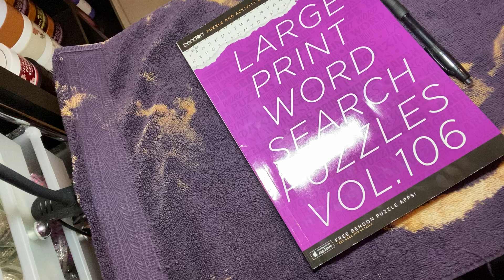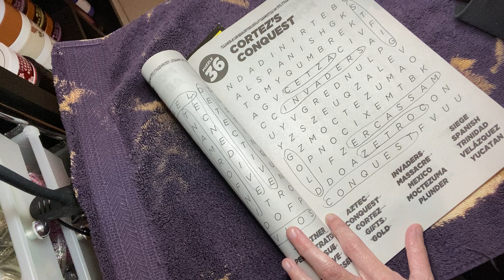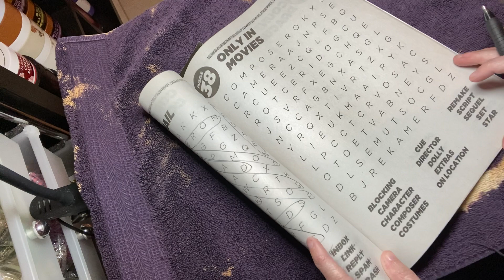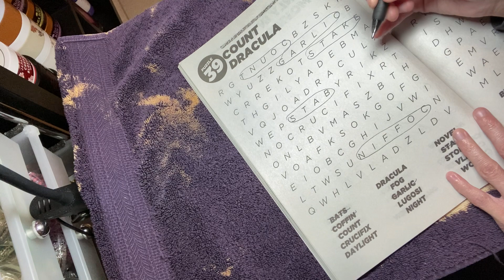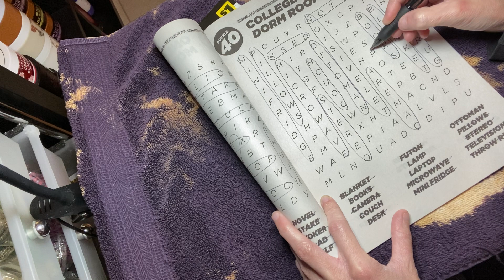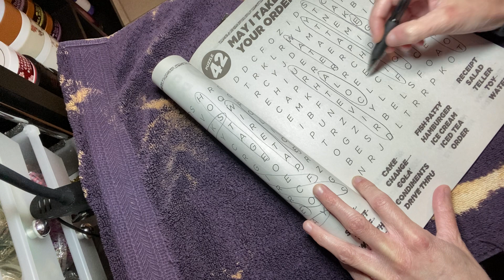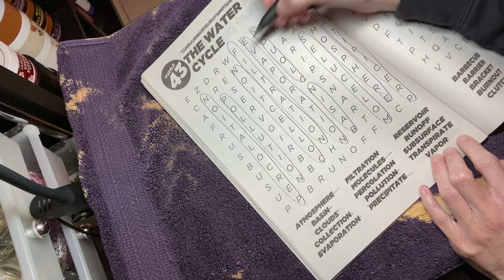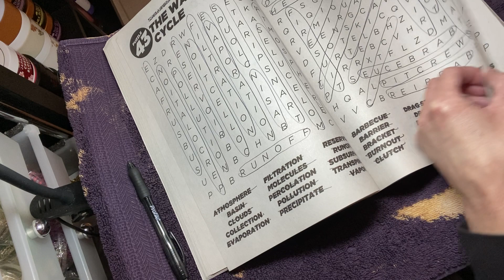Large Print Word Search! Vol.106 Pages 35-44